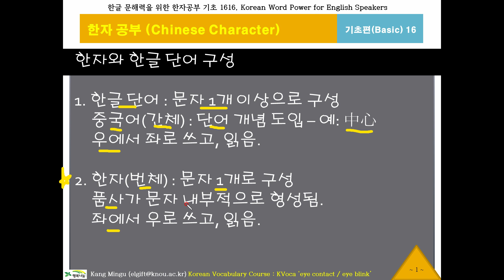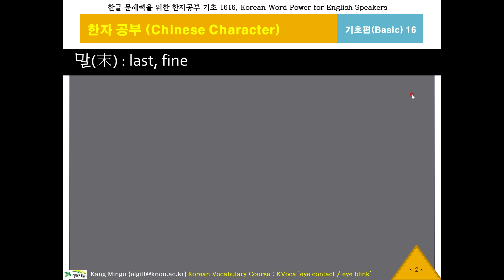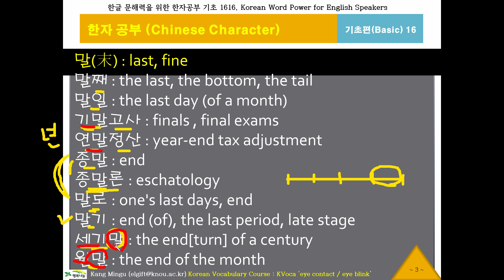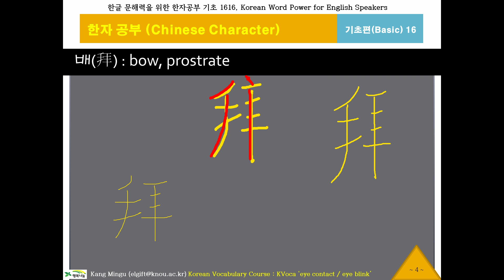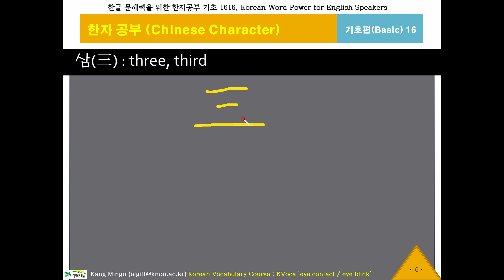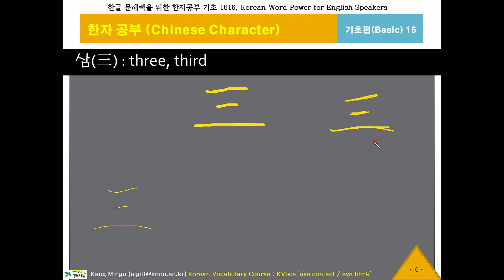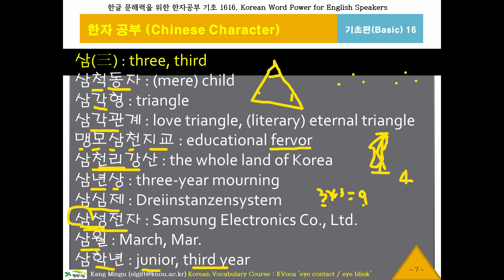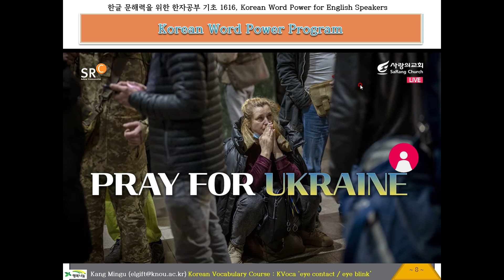한글 워드파워, 한자공부16(말,배,삼), Chinese Character, 기초한자, 한글문해력, 한국어 구조, Korean Word Power, Korean Structure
같은 한국말을 쓰면서도 전혀 다른 의미로 이해하는 현실은 쪼개진 한국을 잘 보여주는 현상입니다. 말이 통한다면 서로를 좀 더 이해할 수 있겠지요? 또한 한국어를 공부하는 외국인들의 경우 한국어는 한자를 기반으로 조립된 언어가 대부분이므로, 한국어 학습에 큰 도움이 될 것입니다.